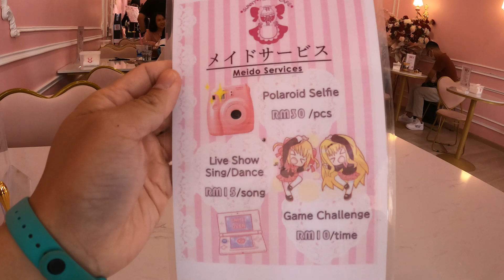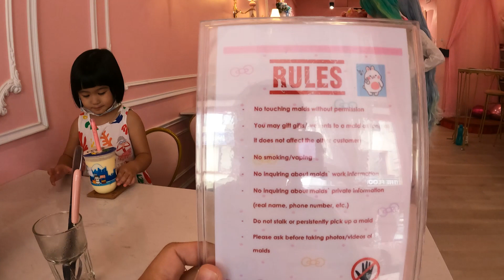FOOD TOUR : SUNNY MEIDO CAFE | MIRI, SARAWAK, MALAYSIA | GOPRO VLOG 2022 @LuueeJanice Cosplay cafe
Food tour : Sunny Meido Cafe , Miri, Sarawak . This is a Japanese Themed Maid cafe (cosplay) cafe here. You can choose different types of fun things to do : Selfie with Meido, watch the Meido dance as well as play games.

Do check out the timeline for different sections

Ordering food                                                     01:30
Different Meido services                                  05:50
Chocolate croissant                                          06:15
Meido shake                                                       06:42
Meido drawing                                                    07:17
Magical spell                                                      08:20

Shot on GoPro Hero 9 at 5K uploaded to YouTube at 1080P.